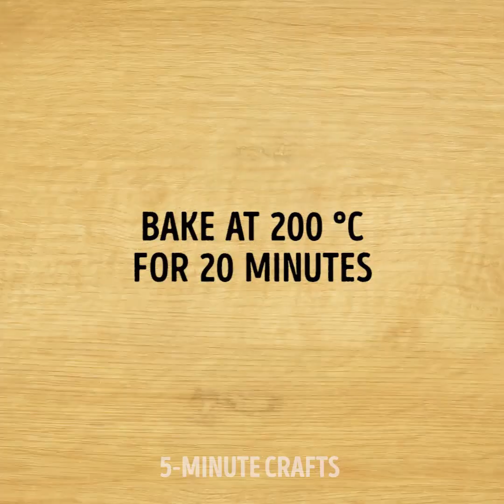27 GENIUS RECIPES EVERYONE WOULD LIKE TO TRY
TOP YUMMY RECIPES FOR EVERY OCCASION
Delicious chocolate desserts, baked cakes and yummy apple roll with cinnamon will make your guests asking for recipes for the whole day! You'll find how to make pastry roses to decorate your food, how to cook potato flower with cheese and egg for the special dinner:) And ideas with pancakes and chocolate pastry will turn you into your family favorite chief!

TIMESTAMPS:
00:10 Yummy ice cream with chocolate glaze
00:52 Marshmallow flowers to decorate muffins 🥧
02:54 Tasty marshmallow gratin with chocolate and crispy cookies
04:12 Homemade crispy potato chips
06:20 Potato baked rolls with cheese
07:54 Pastry ideas for dessert
09:15 Chocolate pancakes delicious recipe
10:05 Apple roll 🍎